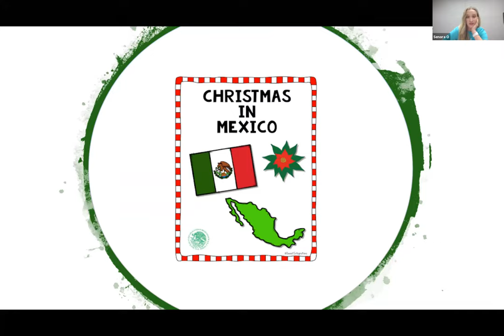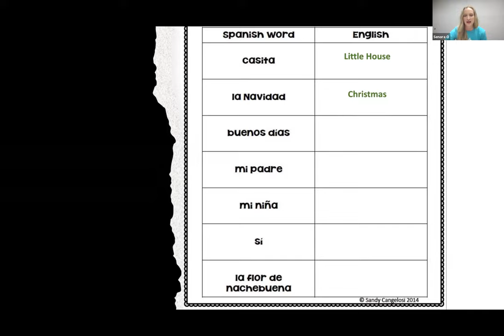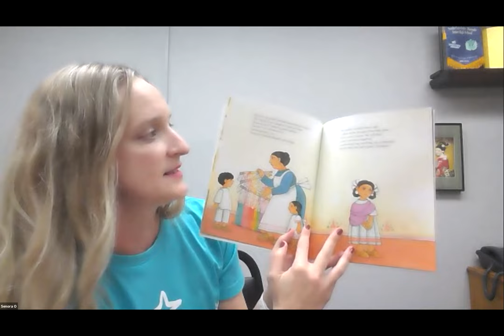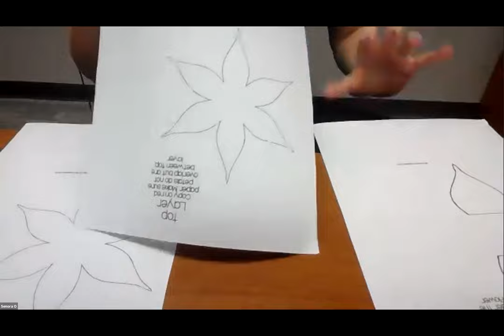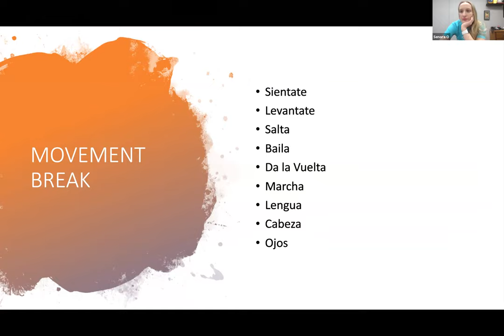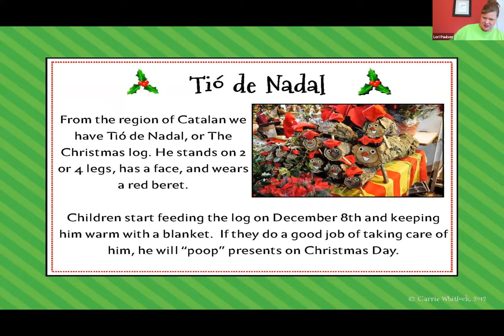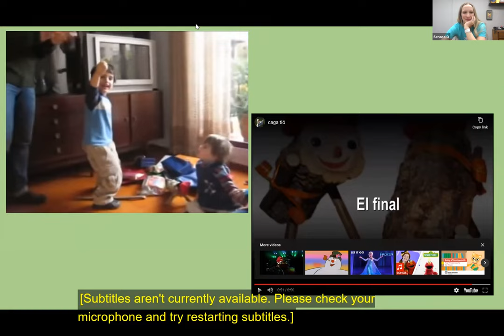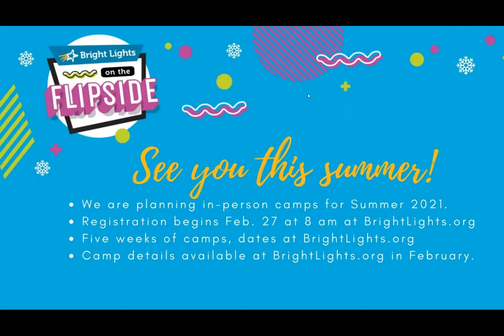Winter Flipside 2020: Spanish Holiday Legends Camp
We had so much fun flipping things around this past summer that we’ve put together four more Flipside virtual camps for winter break!

Join us on the Flipside in "Spanish Holiday Legends" virtual camp.

We will travel to two Spanish speaking countries— Mexico and Spain—to learn about the legend of the Poinsettia and how a special log, Caga Tio, brings gifts to children. We'll learn some Spanish plus have some laughs while exploring these cultures and experiences.

Suggested grades completed: K--8

Taught by Megan Ockander, Development Specialist, Bright Lights Summer Learning Adventures

For more information on our summer learning camps, the mission of our non-profit or to donate, please visit BrightLights.org.